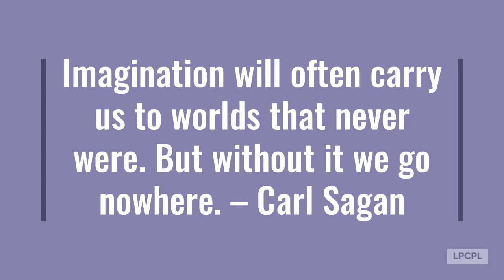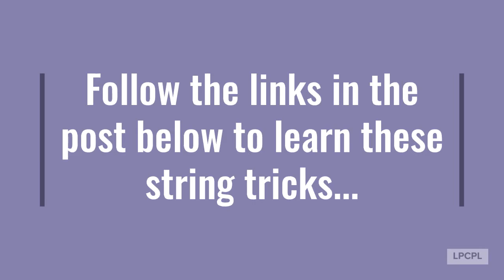Imagination Kits: String Games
Kids, get your Imagination Kit out and let's have some fun!

Grab the yarn from your Imagination Kit or find some string around home, then try out some fun string games. What else can you create or do with string?